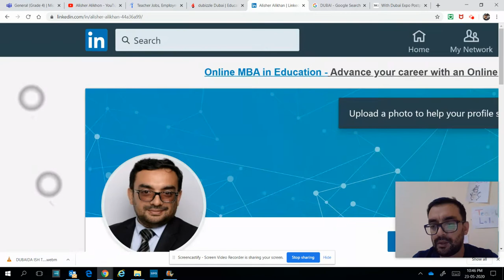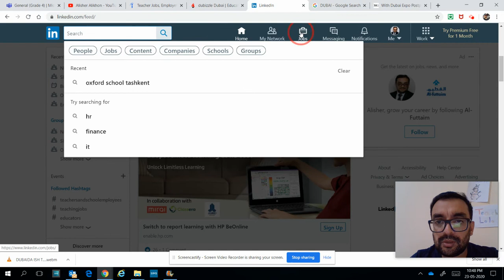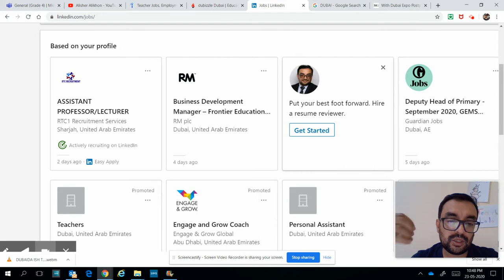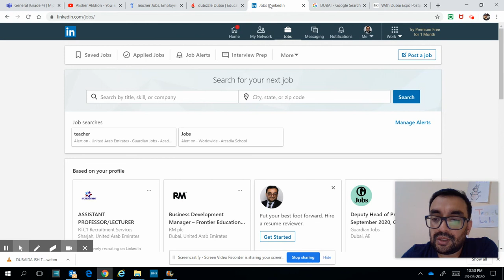Dubaida ish topish 2 qism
Dubaida ish topmoqchi bo'lganlar ucun qisqacha ma'lumot